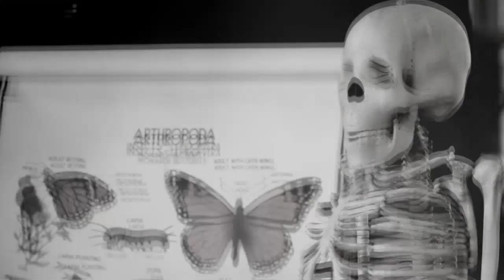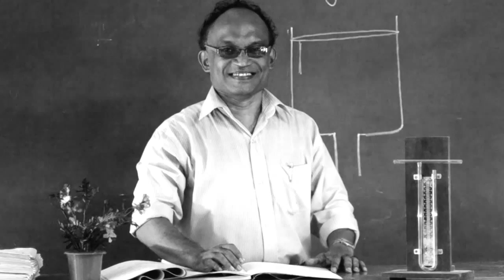Dharmaraja College Science Day Theme Song 2012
★ ECFECTIO'12 ★ RAJANS Science Day Theme Song."Bandana Shaktiyen"

Cinematography by Supun Dissanayake
Edited by Sandith De Silva (SAAN)
Directed by Shanaka Warnakulasooriya (SHAAN)

Artist: COINS MUSIC ft SHAAN , Kavishka
Lyrics: Kavindu Basnayake
Melody & Compose: Kanishka Udugoda
Mix & Master: Tharanga Rathnayake @Sahry Vib LAB

SHAAN  & SAAN Productions!!